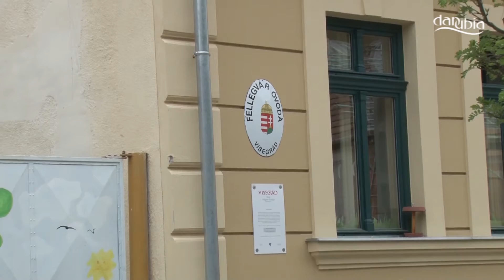Az óvoda bővítésére, átalakítására nyílhat lehetősége Visegrádnak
Óvodafejlesztésre és bölcsődei férőhelybővítésre nyújt be pályázatot Visegrád önkormányzata. A város képviselő-testülete a napokban döntött arról, hogy a Versenyképes Közép-Magyarország Operatív Program keretében kiírt pályázaton indulni kíván. Félegyházi András polgármester elmondta, az óvodában nem a férőhelyek száma kevés, hanem az intézmény infrastruktúrája elavult, hiányos, ezért van szükség a fejlesztésre. Mivel hamarosan várható, hogy az önkormányzatnak biztosítania kell a bölcsődei szolgáltatást, ezért az óvodafejlesztést a bölcsődei férőhelyek bővítésével együtt szeretné megvalósítani az önkormányzat. A pályázat benyújtásának komoly előzményei vannak, hiszen volt egy óvodatervezési pályázat, amelynek eredményeként eljutottak az engedélyezési tervfázisig, továbbá az óvoda melletti ingatlant megigényelték az államtól, melynek önkormányzati tulajdonba adását az illetékes szervek jóváhagyták. Félegyházi András, Visegrád polgármestere elmondta, a beruházás összköltsége a számítások szerint 429 millió forint, melyből 29 milliót saját zsebből biztosítana az önkormányzat. A pályázatot április 11-től lehet benyújtani, és a támogatási szerződés aláírásától számítva 2 év áll rendelkezésre a megvalósításra.  Félegyházi András polgármester elmondta, bíznak abban, hogy bele fog férni Visegrád óvodájának fejlesztése abba a pénzügyi keretbe, amelyre egyébként Pest megye nagyon sok települése pályázni fog.